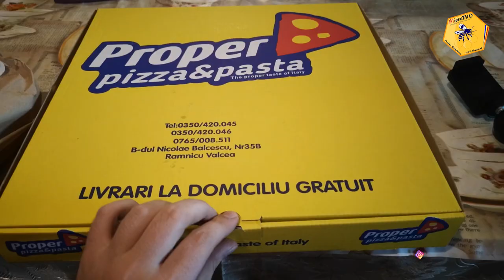PIZZA MUKBANG OTTOmananca PIZZA CARNIVORA SI CARTOFI PRAJITI CU BACON MOZZARELLA SI SOS DE USTUROI